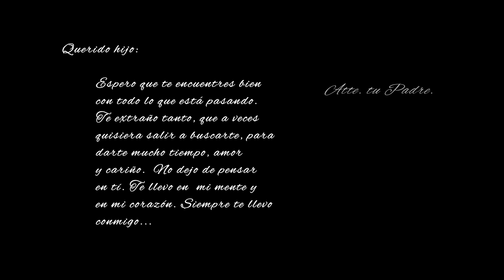Jesús Mendoza - El hombre que más te amó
CATRIN RECORDS(Producer)